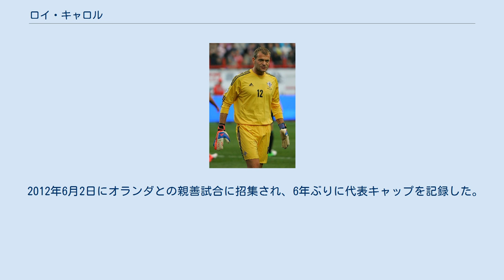ロイ・キャロル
ロイ・エリク・キャロル（Roy Eric Carroll, 1977年9月30日 - ）は、北アイルランド・エニスキレン出身のサッカー選手。
元北アイルランド代表。
ダンガノン・スウィフツFC所属。
 1995年にハル・シティAFCでプロデビュー。
1997年に当時クラブ史上最高額の移籍金35万ポンドでウィガン・アスレティックFCへ移籍。
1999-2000シーズンはリーグ戦26試合無敗記録に多大な貢献をし、プロ選手の投票によるフットボールリーグ1（実質3部）のベストGKに選出された。
2000-01シーズンはリーグ戦34試合中、13試合のクリーンシートを達成した。
 その功績が認められ、2001年に名門・マンチェスター・ユナイテッドFCへ移籍。
ユナイテッドではフランス代表でも正守護神を務めるファビアン・バルテズとアメリカ代表のティム・ハワードの控えを務めた。
 2004-05シーズンも控えが濃厚とみられていたが、終始ハワードが不安定なパフォーマンスを見せ、キャロルが正守護神となり、シーズン終了後にハワードを移籍へ追いやる活躍を見せた。
しかし、2005年1月4日のトッテナム・ホットスパーFC戦でファンブルしたボールが完全にゴールラインを割ってゴールに入ったが、そのボールをかき出しノーゴールとなったことで有名。
ファインセーブもあるが信じられないミスを犯す選手としても知られていた。
 シーズン終了後、オランダ代表でも正GKを務めるエトヴィン・ファン・デル・サールがフラムFCから加入。
出場機会を求めて、2005年6月17日にウェストハム・ユナイテッドFCに加入。
同時期に加入したシャカ・ヒスロップとポジションを争ったが、同時に怪我に悩まされた。
また2006-07シーズンに入るとロバート・グリーンの加入により出場機会には恵まれなかった。
 2007年7月7日にスコットランドの名門・レンジャーズFCと1年契約。
しかし、スコットランド代表のアラン・マクレガーの控えに回ることになり出番を失う。
 2008年に入ると、ダービー・カウンティFCの練習に参加。
そして、1月24日に半年間のレンタル移籍でダービーに加わり、シーズン途中より完全移籍となった。
しかしながら、チームはシーズン通してわずか1勝しかできずチャンピオンシップに降格。
自身もスティーヴン・バイウォーターにポジションを奪われ出場機会は次第に失われていった。
 2009年8月17日にデンマークのオーデンセBKと3年契約を結び、完全移籍。
2009-10シーズンは全盛期を取り戻す活躍を見せ、デンマークのベストGKに選出された。
 2011年にギリシャのOFIクレタと2年契約を結び完全移籍したものの、2012年1月27日に同国の強豪オリンピアコスFCへ移籍。
 2013-14シーズン限りでギリシャを去り、バルトシュ・ビャウコフスキの後釜としてフットボールリーグ1のノッツ・カウンティFCと1年契約を締結。
ユナイテッド時代の同僚であったアラン・スミスと再びチームメイトとなる。
ショーン・デリー監督から信頼を勝ち取り、出場機会を確保。
2014-15シーズンは代表招集による1試合を除いた全試合でゴールマウスを守り、新たに1年契約を交わした。
 2016年5月24日、嘗て代表で共にプレーしたデイヴィッド・ヒーリーが指揮官を務めるリンフィールドFCに1年契約で移籍することが発表された。
その後FCマインドウェルに移った後、2021年1月にダンガノン・スウィフツFCに加入した。
 1997年5月21日のタイ戦で代表デビュー。
代表では10年間で19試合に出場したが、マイク・テイラーの陰に隠れ、結局正GKになることなく2006年に一旦は代表引退を表明した。
 2012年6月2日にオランダとの親善試合に招集され、6年ぶりに代表キャップを記録した。